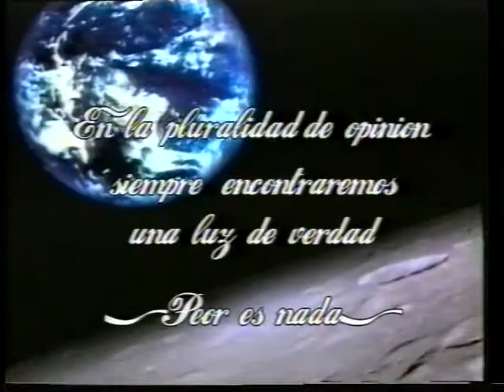Hernan Berti (Jueves 12/1/06) en "Nosotros de Cara al Mundo" con Cacho Nebbia